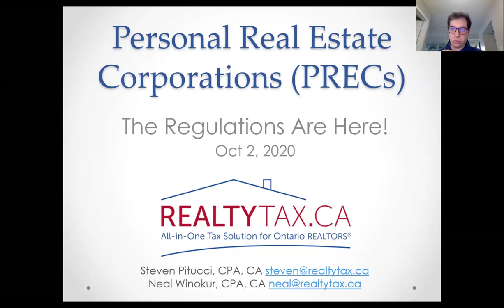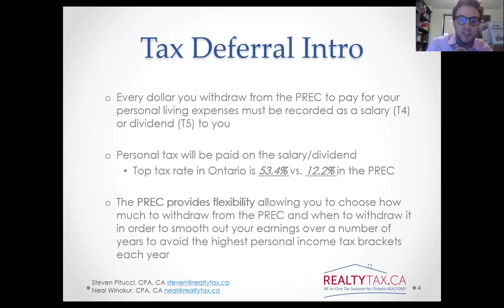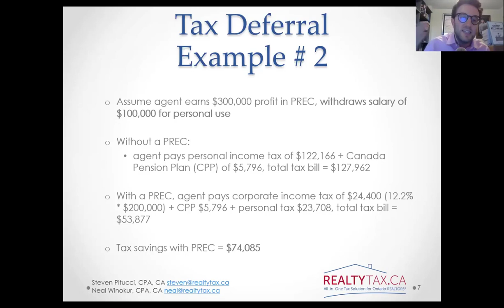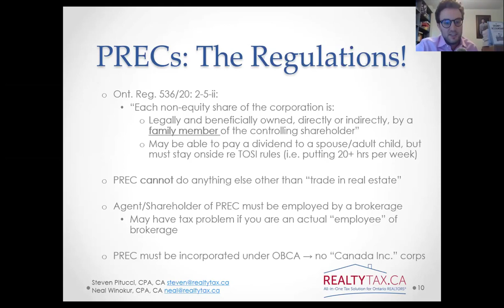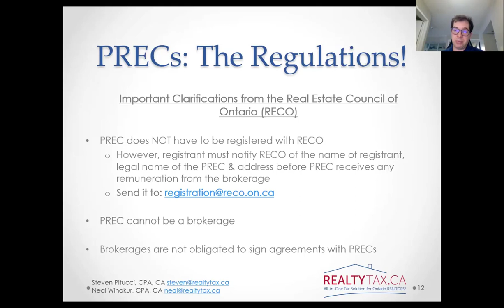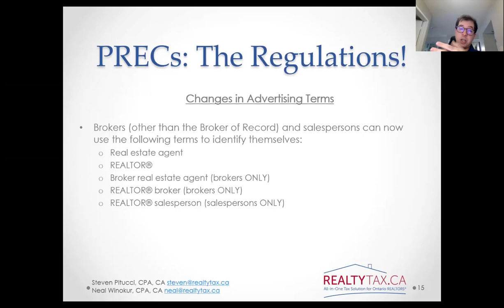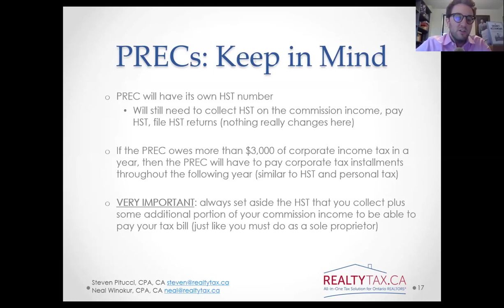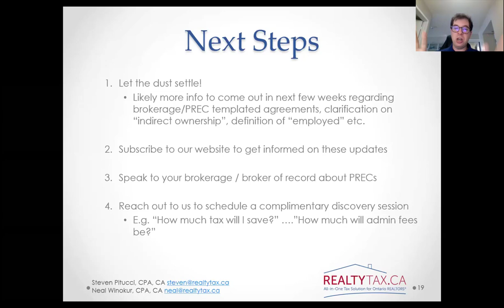Update, Tax Benefits, and New Rules about Ontario PRECs (Personal Real Estate Corporations)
This video is a presentation which informs people of the regulations that were released on October 1, 2020 regarding personal real estate corporations (PRECs) for Ontario realtors.

PLEASE NOTE: the info in the video regarding the rule that PRECs cannot engage in activites other than trading in real estate is OUT OF DATE! PRECs can in fact earn income other than real estate commission income!!

The video also explains the potential tax benefits and savings that PRECs can bring.

RealtyTax.ca is the all-in-one tax solution for Ontario Realtors. We take care of your monthly bookkeeping using online paperless cloud accounting systems. We file your corporate tax return (T2), your individual tax return (T1), HST return(s), and T4/T5s.

We also provide PREC incorporation services to so everything can be set up in one place.